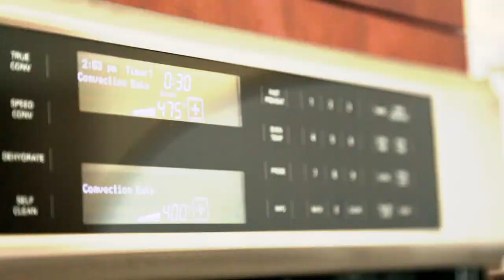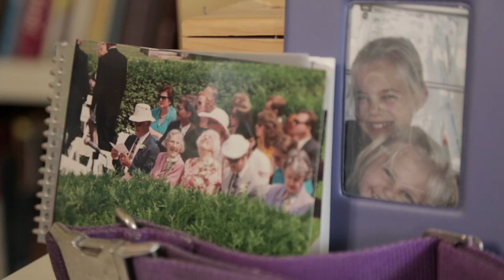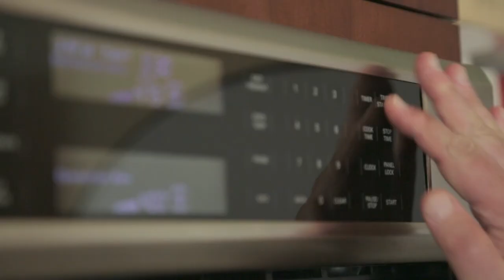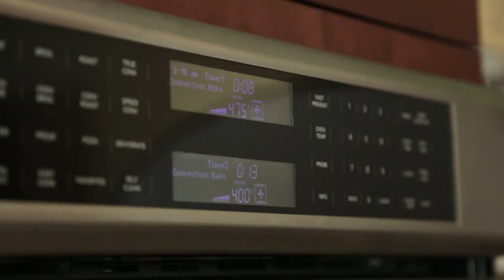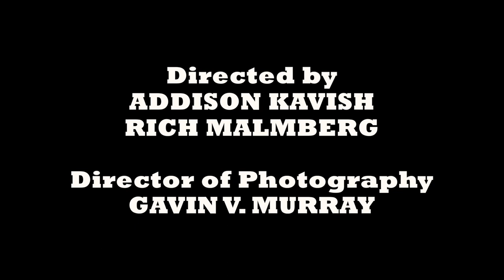Oven Roasted Chicken - How to Cook Roast Chicken | Dads That Cook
Oven Roasted Chicken - Learn how to roast a chicken and make an amazing dinner at the same time These oven roasted chicken and vegetables are a one pan dinner!

Getting that skin just right is Kevin's specialty when it comes to his Crispy Oven Roasted Chicken recipe, plus adding the perfect Au Gratin Scalloped Potatoes is the best side dish!

Welcome to Dads That Cook, I'm Jason Glover. Today we have a phenomenal show for you. Kevin is going to cook us some yummy stuff.
I love to cook. And I love to cook for my family. You do? The kids love it. But you know you're busy during the week and so you want to be able to cook something fast that's going to be really delicious too. We have wonderful twins, they're 11 years old, Jackson and Madison.
And you have a partner. Our kids are a very crazy life, they've got two moms and two dads. Plenty of love. They've got lots of grandparents.
That's awesome. So now, what do you do? What type of work do you do? I'm in marketing for a consumer package goods' company. So Nestle dryers, I do a lot of work on ice cream, so we're coming up with new products and now I'm running two brands, Skinny Cow and Outshine.
Skinny Cow? Skinny Cow. Okay. Don't I look the part?
Yes, that's right. So tell me, what's the plan right now?
We're going to have one of my kids favorite dishes. Crispy chicken thighs. It's almost like frying them crispy but you don't have to fry. We're going to follow that up some au gratin potatoes and some roasted broccoli spears. Nice, well all right let's get it.
Okay, let's do it. Oh wait, wait, hold on, hold on. Wait one second. You can't cook without your jacket Kevin. Will this fit? I don't know, it took three tent sales.
How many acres of cotton did it take? I'm not really that good at dressing myself. This looks very nice. Awesome, look at it. Chef Kevin, huh.
I actually slobber. You slobber? Yeah, while I cook. So this is actually ... All right, well let's get our coats on so we can get cranking on this, so we're not slopping on our clothes. Now that you've got your jacket on, you know that feels so much better, so get to it, all right. I want some food, I'm hungry.
Can I wear this to work? You can, you should. I like my branding everywhere.
We're going to want to set the chicken thighs directly on the paper towels so they absorb any liquid. Because you've already washed those, right. Yeah, rinsed them off. You didn't just stick them out of the bag? It says on the label, you don't need to rinse.
You don't need to rinse? No come on, this is quick and easy. And as long as these chicken thighs cook to 185 or whatever, we're going to be totally fine.
Right, I mean they take about what 10 to 12 hours to cook? Yeah, while the chicken is drying out, we're going to go ahead and get our potatoes. All rotten potatoes.
Exactly, and we're using Yukon Gold potatoes, and the beautiful thing about this recipe is, is that you don't even need to worry about layering everything, just throw them in. Right, because normally it's always been the layers. It's like slice them real thin, make a layer, slice real thin, may another layer. The cheese and your sauce. And pretty soon it's almost like a lasagna and it takes you forever.
Yeah, what you'll want to do is you'll want to try it out, pick the one you like. Now the recipe says to do it at 1/8". I like to make it just a little bit thicker. Look, I want to show you the dial. Look at that little dial. Isn't that cool? Bigger, thicker, smaller, whatever you want.
What we're going to do is just put that on and then slice it through, and then it automatically stops. Because the kids, when they want to help you in the kitchen, it's really run for them.